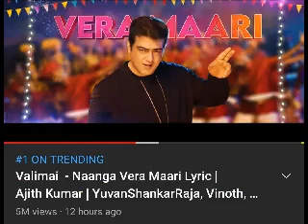Naanga Vera Maari | Valimai | Vignesh Shivan | Yuvan Shankar Raja | Anurag Kulkarni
All the pictures or images in this video are created from an entertainment and comedy perspective only.